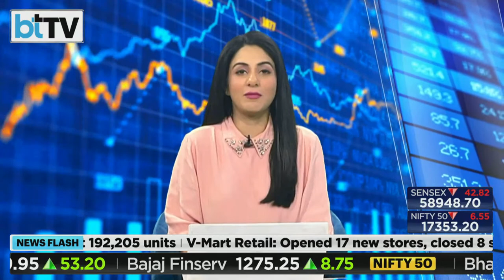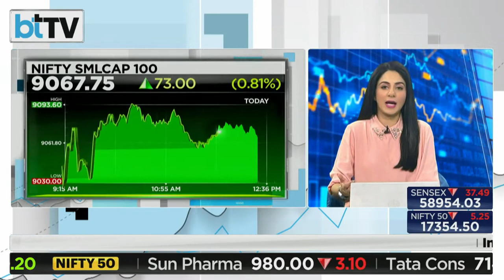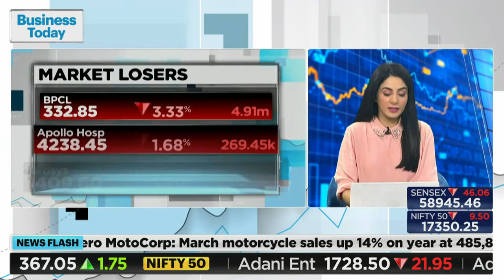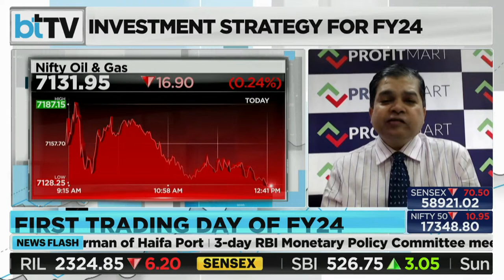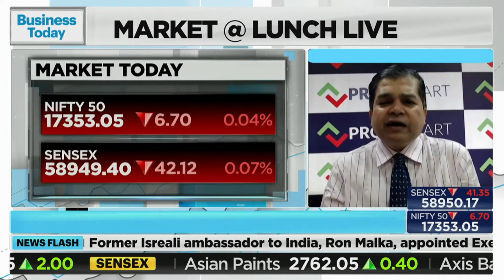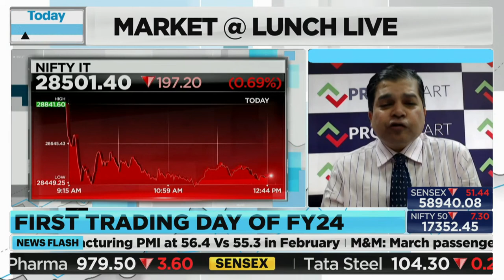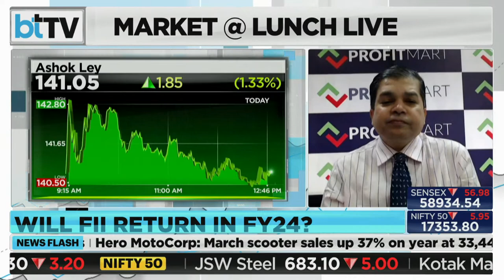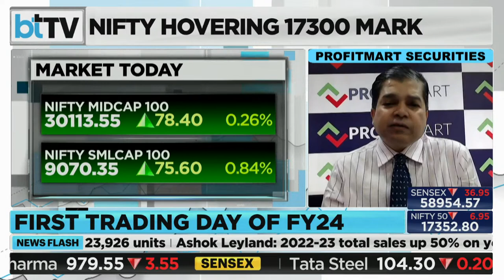Where Will You Make Money In FY24?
Indian benchmark indices have turned red with marginal losses on Monday. Oil and Gas stocks soared after OPEC+ announced it was slashing oil output by 1.16 million barrels per day which came as a shock in the Market. Maruti shares jumps after its positive sales results. Catch Sakshi Batra in conversation with Avinnash Gorakshakar,  Director Research,  ProfitMart Securities decoding the impact of OPEC+ oil cuts on India.